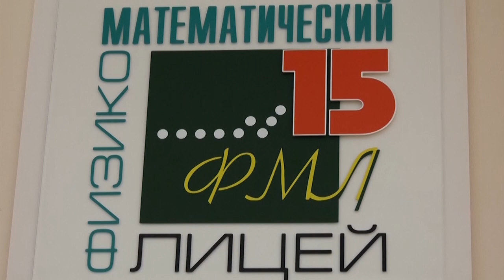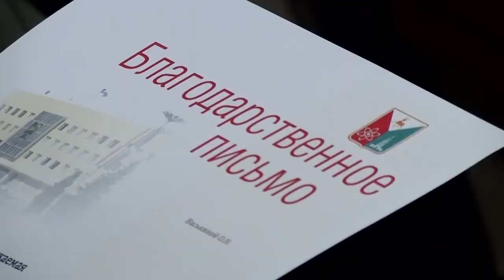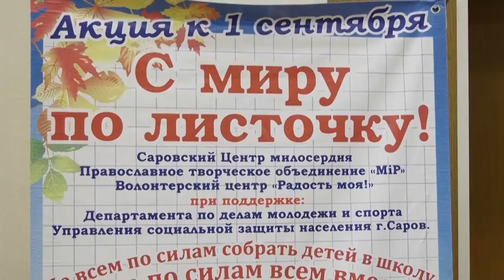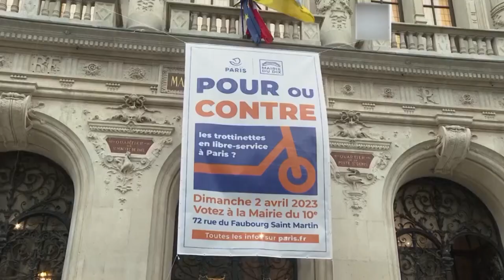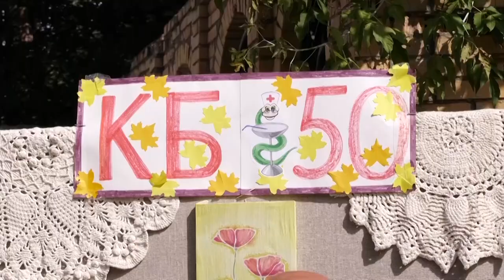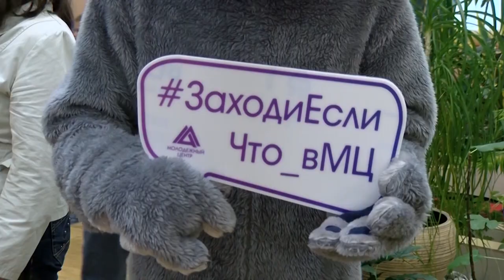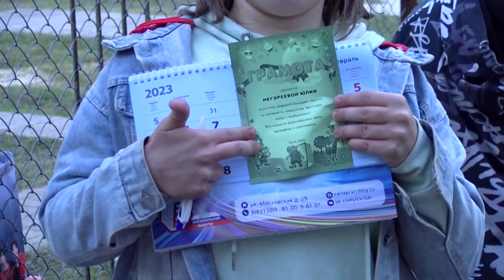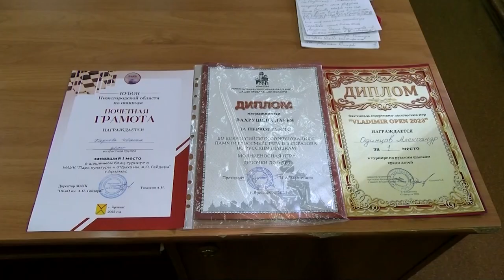Новости Сарова. Итоги недели 25.08. – 01.09.